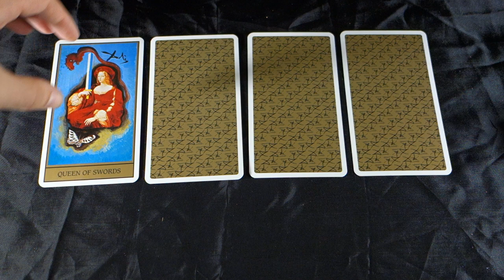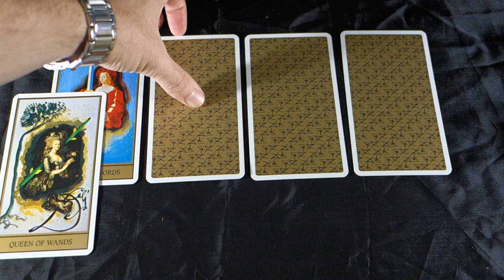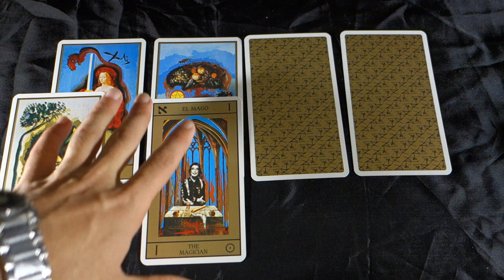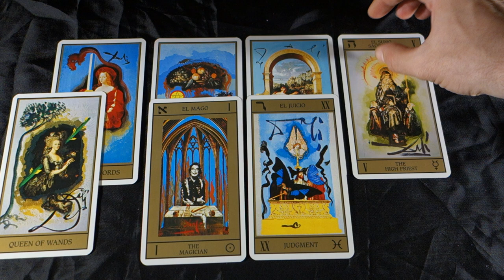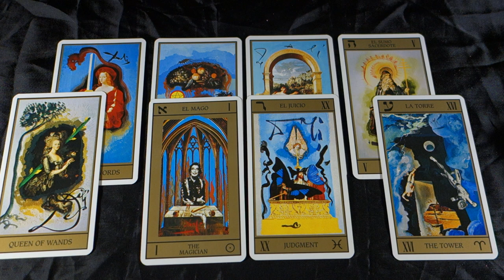SAGITTARIUS - AVOIDING DISASTER THROUGH FATED RELATIONSHIPS Sagittarius June 2018 Tarot Reading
SAGITTARIUS - AVOIDING DISASTER THROUGH FATED RELATIONSHIPS Sagittarius June 2018 Tarot Reading for all Sagittarius sun, Sagittarius Moon and Sagittarius rising signs. For more about me, my services and specials check out my